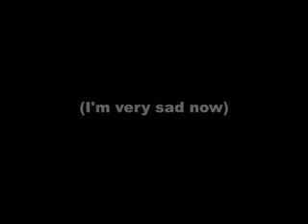A Rant about St.Patricks day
Well, it's incoherent, but hell, it's genuine!